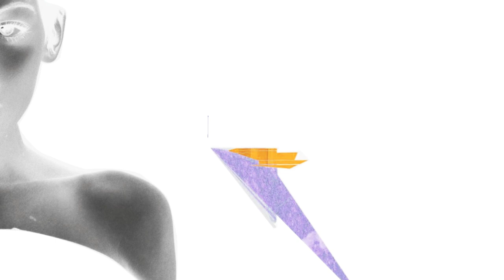🎶🖤🔥 Juliet - Avalon (Gonzalo Shaggy Garcia Remix) /// FREE DOWNLOAD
Hi friends! New remix in free download is now available! 🤙😁🎉🎶🖤🔥

JULIET - AVALON
(Gonzalo Shaggy Garcia Remix)

He loved this track in his golden age... 🖤🔥🎶🥰...so to pay tribute to this excellent piece of music, i have created the remix 2022, a new air (especially rhythmic) maintaining its natural and original essence.

UNOFFICIAL REMIX
((( FREE DOWNLOAD )))

▶ If you like this track please support the artist(s) and grab your copy. :)

◆ Follow ▶▶▶ Gonzalo Shaggy Garcia